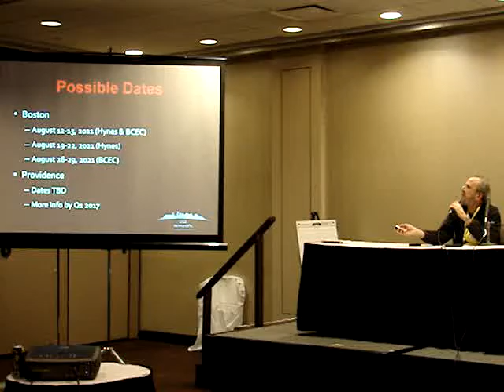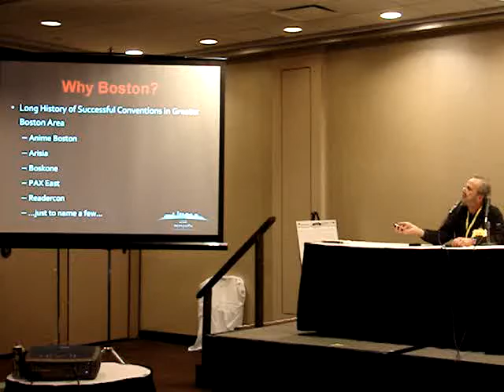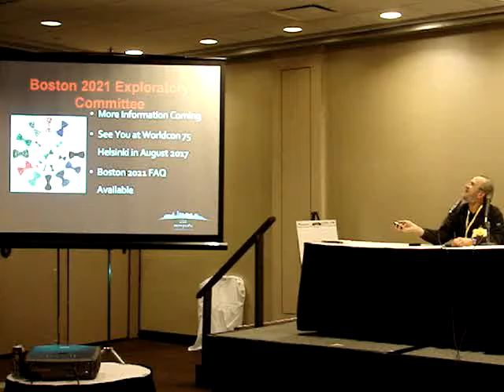SMOFCon 34 Fannish Inquisition: Boston in 2021 Worldcon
Presentation at SMOFCon 34, the annual SF/F genre conrunners conference, December 3, 2014, in Rosemont (Chicago area), Illinois, from the Worldcon bid for Boston in 2021.